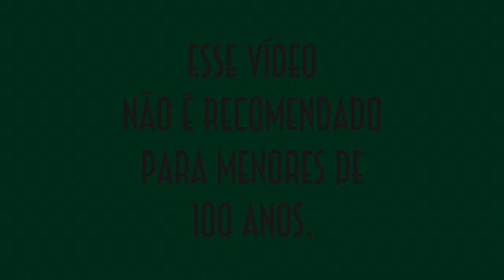Pérolas do YouTube - EMVB - Emerson Martins Video Blog 2014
Esse vídeo foi feito com alguns dos comentários que o Emerson recebe dos vídeos postados no YouTube.
É muito amor!

Divirta-se!